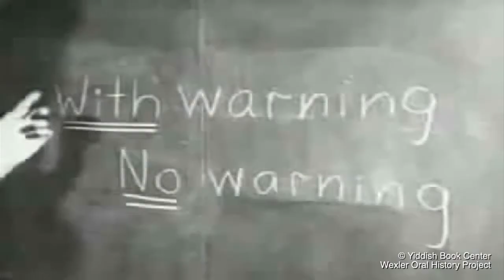The 1960s Formed My Ideology: Mark Gerstein Remembers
Mark Gerstein recounts the political and social events of his adolescence during the 1960s, and how growing up during an era of social consciousness and activism became such a formative experience. Mark's anecdotal, and often comical narratives provide not only a unique perspective from the mind of a boy during the Cuban Missile Crisis, whom over the span of a single decade matures into a young man engaged in anti-war demonstrations, but more so creates an illuminating and transcendent historical context of American ideology during the 1960s.